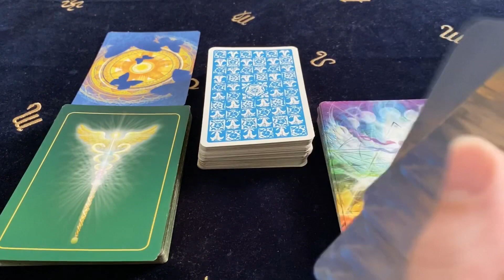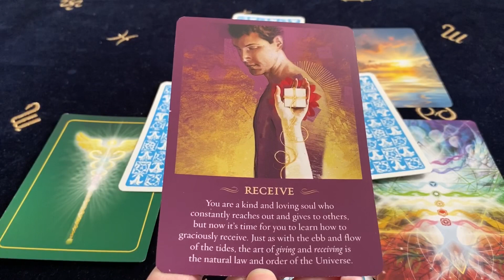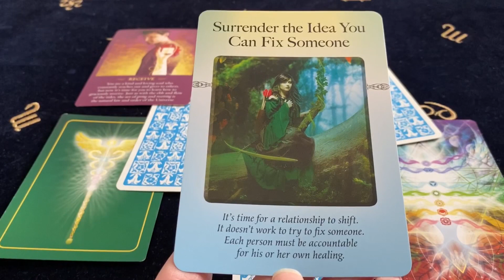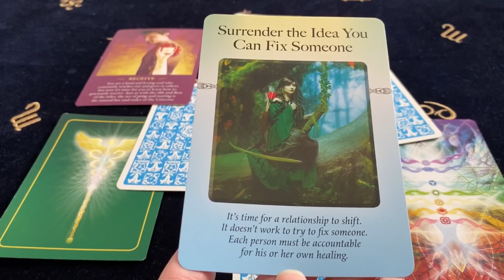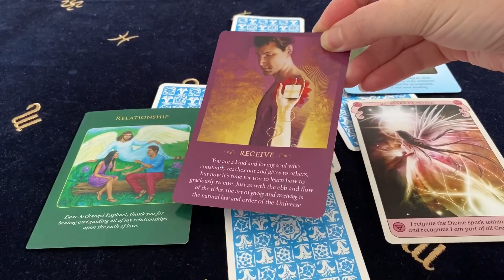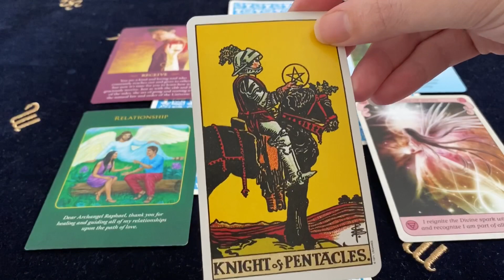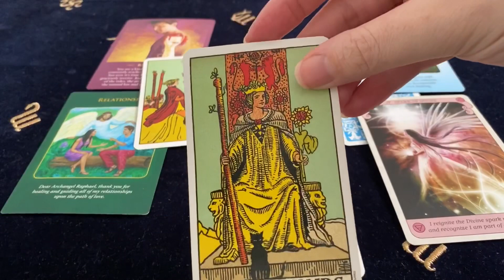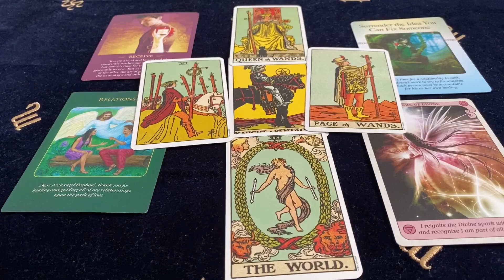LEO FINALLY YOU RECEIVE WHAT YOU’VE BEEN WAITING FOR! June 8th - 14th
Cards Used ~
The Spirit Messages Daily Guidance Oracle - John Holland
The Power Of Surrender Cards - Judith Orloff
Archangel Raphael Healing Cards - Doreen Virtue
Conscious Spirit Oracle - Kim Dreyer
Original Rider Waite Tarot